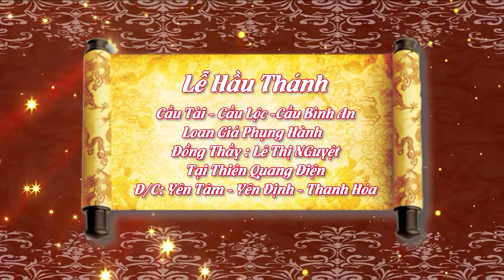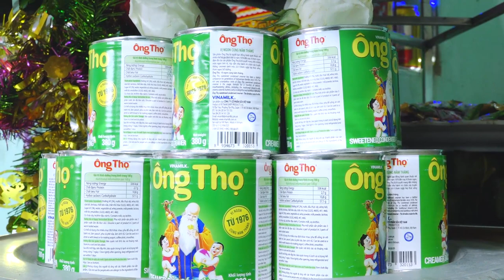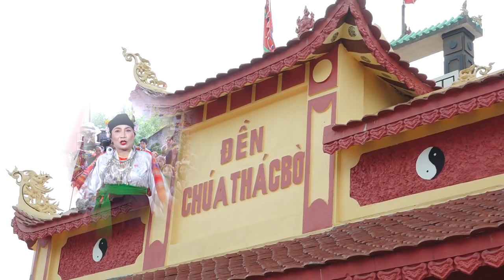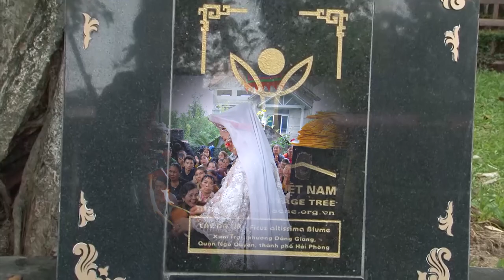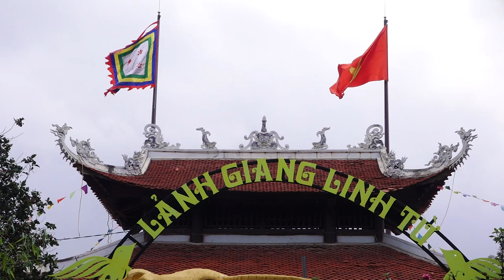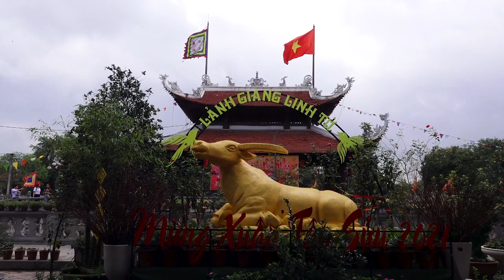Đồng thầy Lê Thị Nguyệt Loan Giá Tại Thiên Quang Điện - Hát VĂn Hầu Đồng 2023.P1